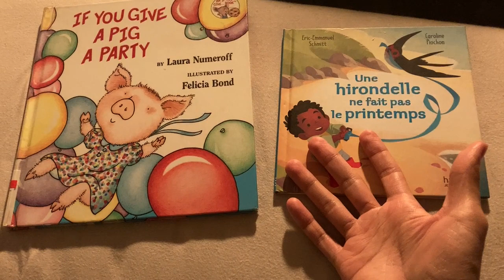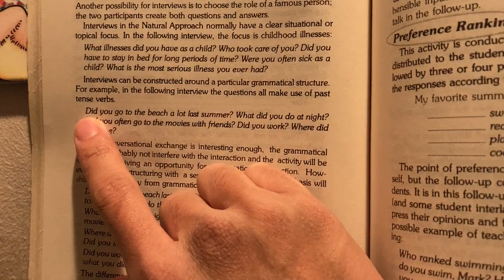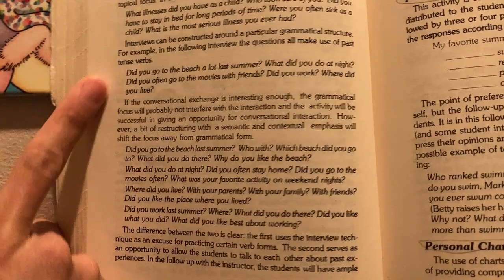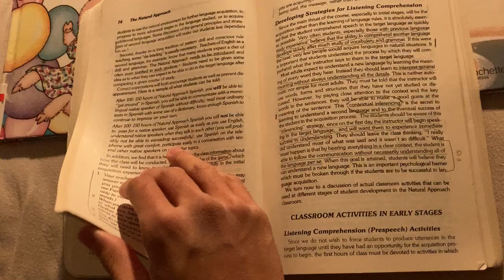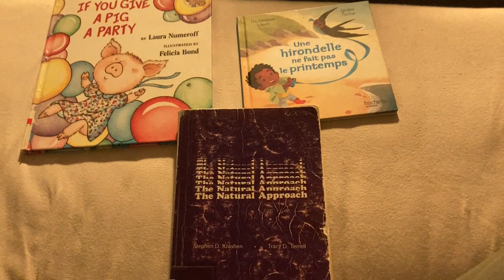Vlog: bed time book review part 2 ft.The Natural Approach of Krashen and Terrell - Intermediate